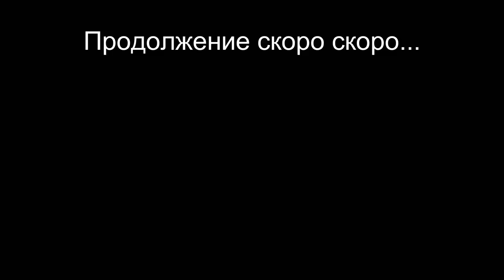Путешествие по Армении. Озеро Севан. Агарцин. Гошаванк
Путешествие по республикам Закавказья продолжается.
Мы покидаем Ереван и отправляемся в Тбилиси, а по пути посетим  озеро Севан, Дилижан, монастырь Агарцин, монастырь Гошаванк.
10 мая 2017.